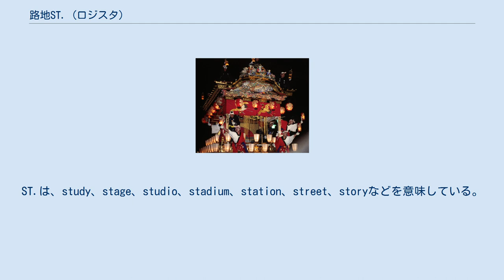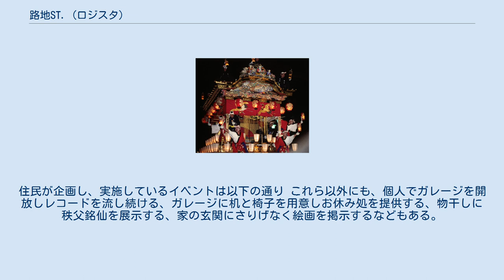路地ST.（ロジスタ）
路地ST.（ろじすた）とは、路地をテーマにしたワークショップ事業。
ST.は、study、stage、studio、stadium、station、street、storyなどを意味している。
 全国路地のまち連絡協議会が主催する。
路地は、戦災や震災で多くを失い、都市再開発などでも姿を消しつつある。
安心・安全で美しい路地を残すための、路地を活用した地域おこしイベントなどが対象で、内容は路地でアート展、路地で防災訓練、路地で音楽などさまざまなものがある。
 路地ST.を実施している団体は、埼玉県小鹿野町、東京都赤羽地区、東京都千住柳原などがある。
 埼玉県小鹿野町では、路地ST.に早くから取り組んでおり、初回は2009年に実施された。
行われる場所は小鹿野町市街地内に限られている。
実施は毎年6月第1土曜～日曜に行われるが、派生したイベントとしてmini路地ST.が行われる場合もある(不定期)。
 小鹿野町は過疎の進む町で、人口はわずか13,000人程度であるが、路地ST.開催の際には400人以上の住民が路地ST.のスタッフとなる。
なお、通常100人／日程度の歩行者通行量しかない町に5,000人／日程度が訪れるイベントに成長している。
住民が企画し、実施しているイベントは以下の通り これら以外にも、個人でガレージを開放しレコードを流し続ける、ガレージに机と椅子を用意しお休み処を提供する、物干しに秩父銘仙を展示する、家の玄関にさりげなく絵画を掲示するなどもある。